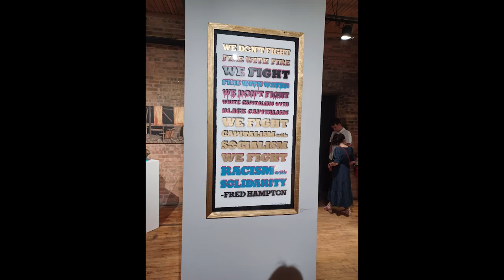aeropsia podcast episode 4-Finished Socks, Camisole No. 4, Painting Progress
The artists featured in this podcast in order of appearance:

Andrew Hall "Chicago Protests 2020"
Damien James "Chicago's son, murdered by the CPD and FBI, at age 21"
Tony Davis "Party Outside Ribs N Chicken"
Mango "No Parking Anytime"
Jihye Shin "Where am I: Navy Pier 2"
Rachel Balter "Chicago in Summer"
Anthony Del Nagro "Olearys Methane Moma"
Mark Nelson "Hood Nuevo"
Alan Hobscheid " Ravenswood No. 1"
Carlos Martinez "Red Hot"

Judy's Magic CO Toe, GSR Heel
by Staci Perry

Socks knit in Passion Yarns Merino/Nylon/Cashmere 80/10/10 Fingering "The One I Love"

Ask Patty: Gapping and Mapping
by Patty Lyons

Camisole No. 4
by My Favorite Things Knitwear

Bralette knit in knitpicks/crochet.com lindy chain Fingering Linen/Cotton 70/30 "Blush"

Ribbed Watchman's Hat
by Channah Koppel

Hat knit in knitpicks/crochet.com Wool of the Andes Worsted NSW "Briar Heather"

Scarf knit in knitpicks/crochet.com Swish DK 100% SW Merino "Eggplant"